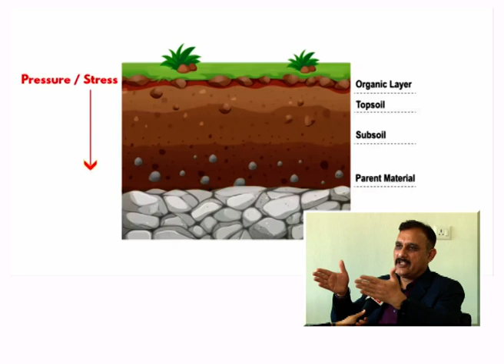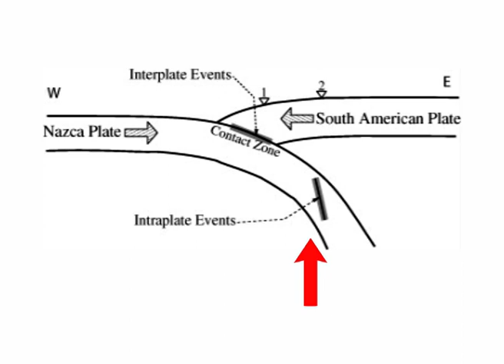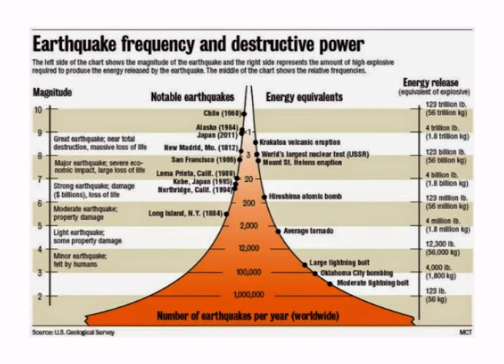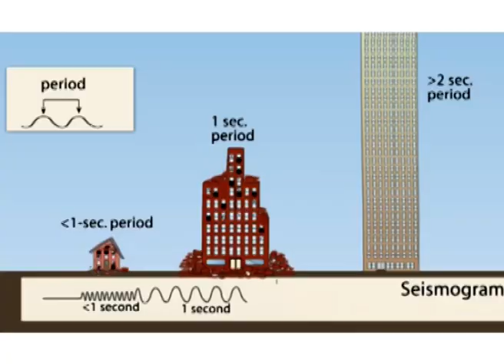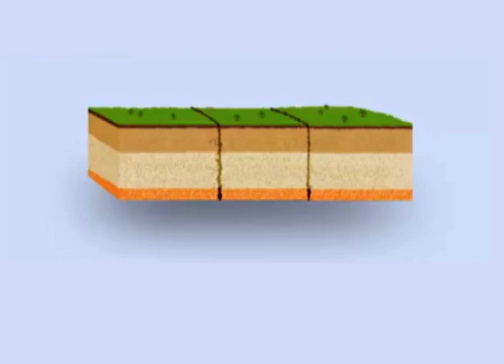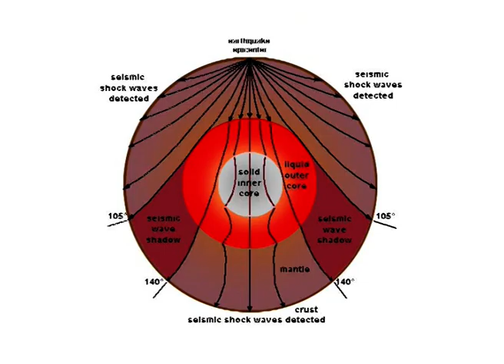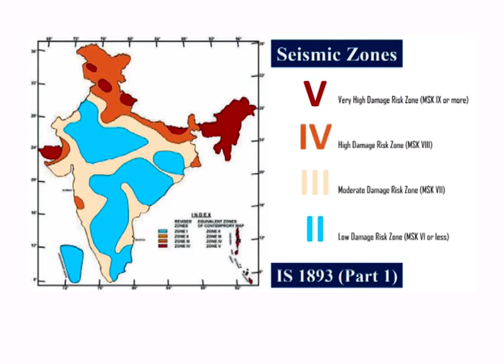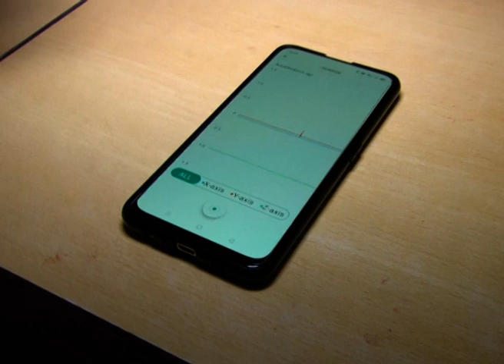भूकंप का ज्ञान-विज्ञान | Special Story | DD News Gujarati